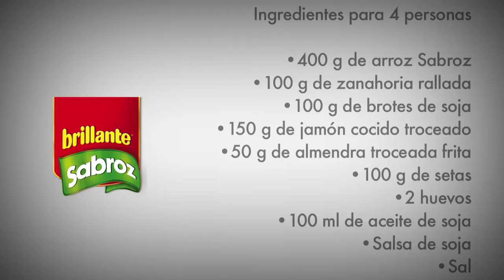Arroz Chino Tres Delicias- Receta Arroz Brillante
Preparar arroz chino tres delicias rápido y fácil con la receta de Arroz Brillante. Una receta sana para cocinar arroz tres delicias para toda la familia. Consulta todos los ingredientes de la receta de arroz chino en la web de Brillante